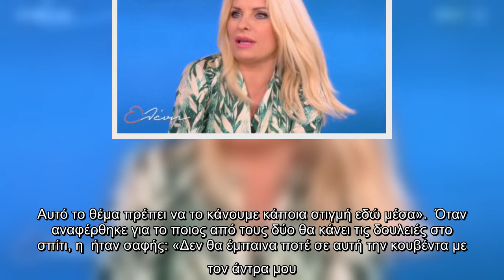Ελένη Μενεγάκη: «Όποιος και να βγάζει τα πολλά δεν πρέπει να το φωνάζει»